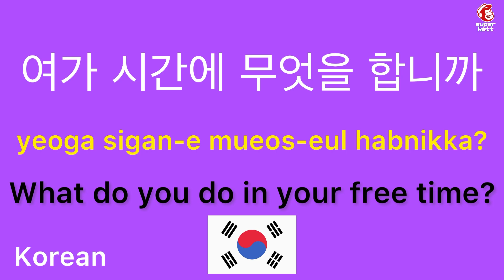How to say “What do you do in your free time?” in Korean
How to speak “What do you do in your free time?” in Korean

korean

language

languages

language learners

learn easy

learning languages

korean language

korean language course

korean learning for beginners

korean learning

korean learn

korean learning language

korean learning conversation

korean practice

korean study

korean listening

korean listening practice for beginners

korean listening practice beginner

korean speaking

korean speaking practice

learn korean

say

say it

study

let’s learn

online learning

deep learning

studying

basic

conversation

deep learning

easy listening

how to

let’s learn

lets learn

learn

listening

online learning

on repeat

often

practice

repeat

repeat sentence

repeat it

speak

speak now

study

studying

speak video

speaking

step

the conversation

youtube video

youtube videos